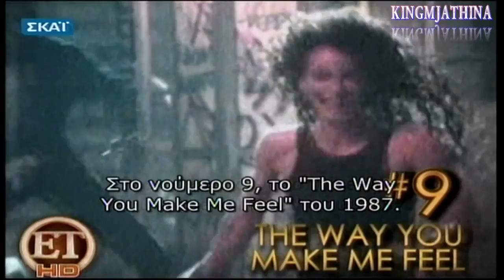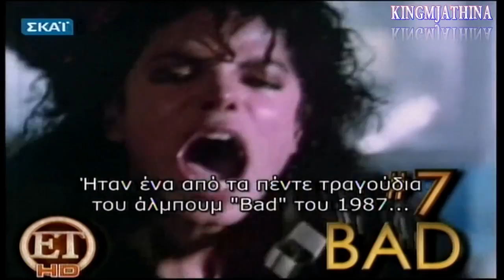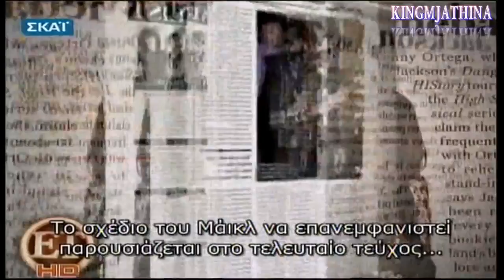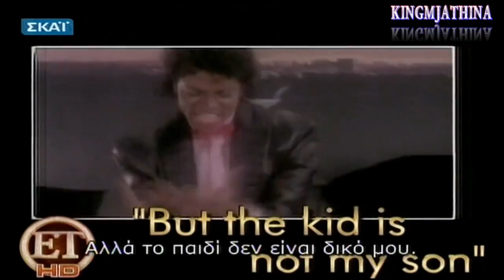Michael Jackson's TOP TEN Rare Greek TV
MichaelJackson.gr